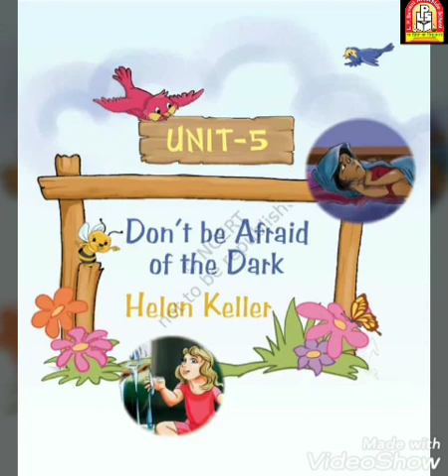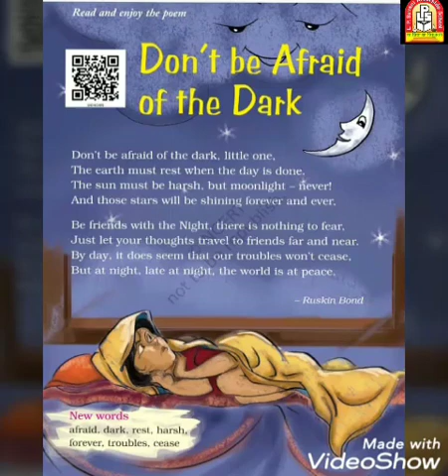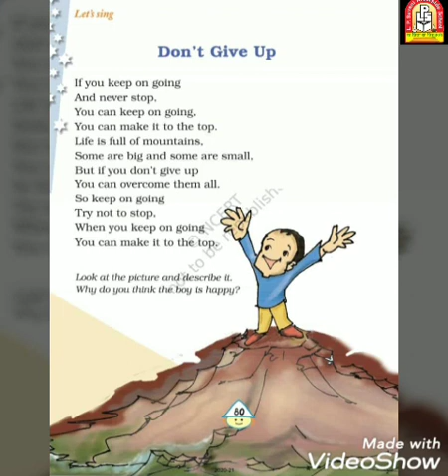LPSRS - Std 4-A /English /L 5 Don't be afraid of the dark /Topic :- Explanation (15-07-2020)